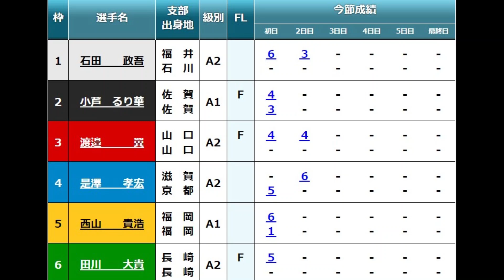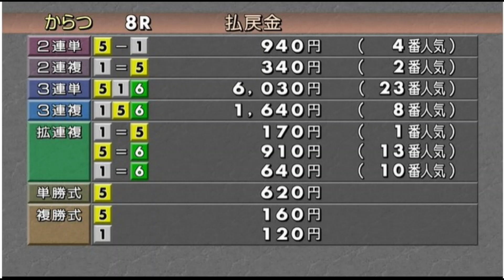【GⅡからつ津競艇】注目対決⑤西山貴浩VS②小芦るり華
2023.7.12からつ競艇ＧⅡ唐津モーターボート大賞2日目8R
①石田政吾②小芦るり華③渡邉翼④是澤孝宏⑤西山貴浩⑥田川大貴